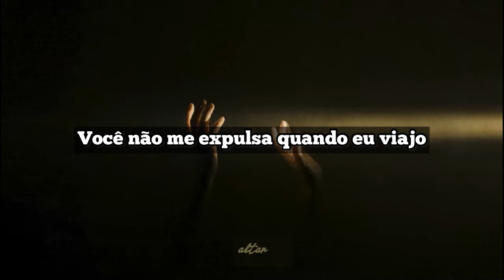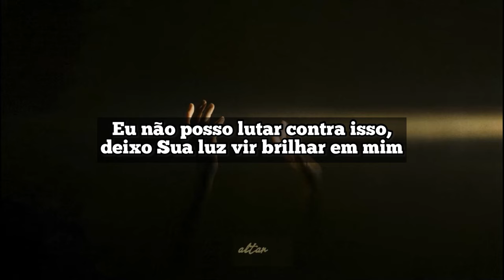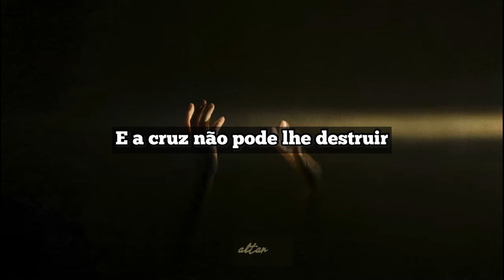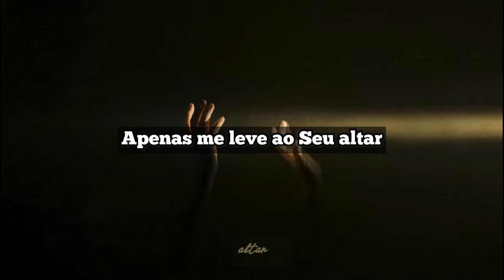Hulvey, Forrest Frank - Altar (Tradução em Português)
“Altar” é a segunda música de Hulvey e Forrest Frank juntos, com a primeira sendo “No Longer Bound”. A letra retrata uma adoração ao Pai, pedindo que nos leve ao seu altar para que nos lave de nossas vergonhas (pecados).

Explicações:

“E quando satanás está nos meus calcanhares, eu oro para que ele parta em retirada”: os mais atentos perceberão que mudei um pouco a tradução pois perderia o sentido no português. Na letra original em inglês, Forrest diz que ele ora para que satanás seja um “Nike com a fuga” (Nike with the Run), pois isso é uma jogada de palavras com referência a linha de tênis de corrida da Nike.

“Faça meu coração ser mais como Ezequias, diga e está feito”: Ezequias, filho de Acaz, rei de Judá, reinou vinte e nove anos em Jerusalém. Ezequias foi um dos poucos reis citados nas Escrituras que realmente seguiram ao Senhor e sua lei. Nessa linha da música, Forrest pede a Deus que faça seu coração como de Ezequias, tendo um coração reto e sincero diante d’Ele.
Saiba mais sobre a história de Ezequias lendo 2 Reis capítulos 18 e 19 e 2 Crônicas 29 ao 32.